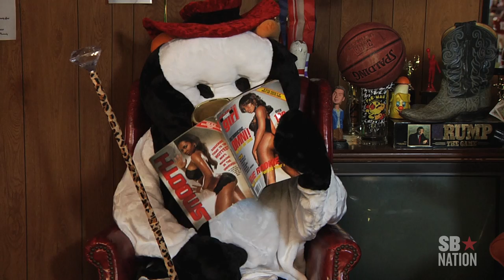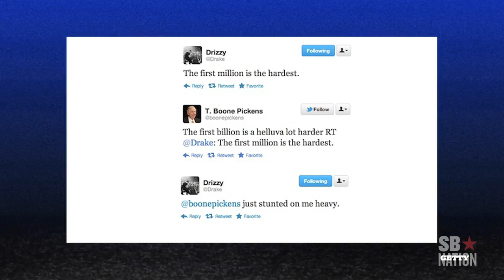The Big 12 by Shutdown Fullback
Greetings Big 12 fans, this one's all for you! Saddle that steer and get your face out the trough for a heartbeat.
This week, Sandy and JJ break down the Big 12 conference. From the mascots to the mascot's ex-wives, all end zones are covered. Oh, don't forget about Pimp Cow, he's ready to slap a calf up!!

Tun into the Longhorn Network for more on the Big 12.

Credits:
Hosts - Spencer Hall & Jason Kirk
Director/Producer - Lear Bunda
Camera - David Lewis
Audio - David Matysiak
Edit - David Matysiak
Production Coordinator - Laura McDowell
Audio Sweeten - Will Mitchell
8bit GFX - Nick Ingkatanuwat and Matt Simpson
Production Assistant - Alina Klopach
Cat - Lloyd Fireball and Leroy Firefly
Title - Holly Anderson

for more Shutdown Fullback!